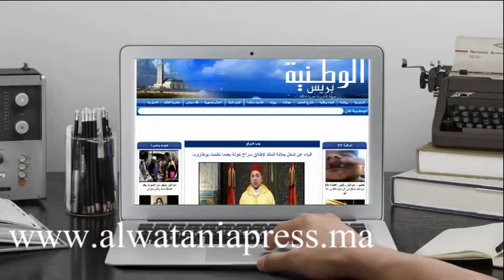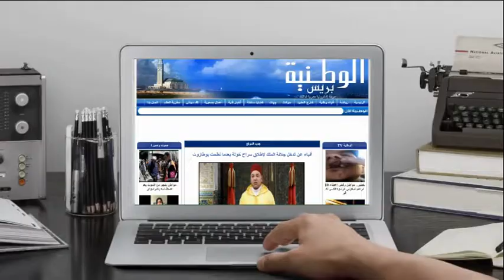الوطنية بريس - الخبير الدولي الذكتور أحمد قدوس في الأمسية الثقافية الناجحة "أسرار صناعة النجاح"